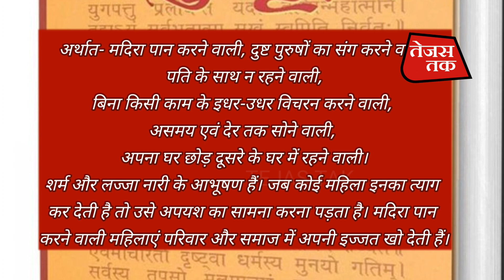बदचलन औरत के लक्षण । Symptoms of an unruly woman । Tejas Tak